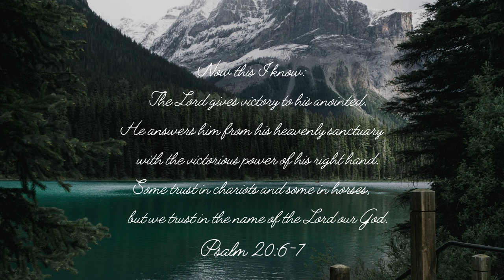15 MINS OF INSTRUMENTAL WORSHIP - "Breathe" | Harp Worship Songs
Breathe as you pray and rest in the presence of God. The Lord will provide for you in every area of your life. Trust in Him and you will be blessed. Welcome to Harpia_Worship! The harp music on this channel is founded on Psalm 71:22 ( "I will praise you with the harp for your faithfulness, my God..." ) and is inspired by the Holy Spirit. This music has been prayed over with the purpose of blessing you. I pray that your faith may be strengthened, your soul be refreshed, and any sickness be healed in Jesus' name. May you experience the peace and love of God that only comes from a beautiful worship experience!